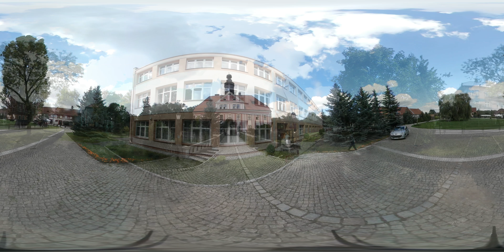Lato dookoła Wrocławia - Powiat Legnicki